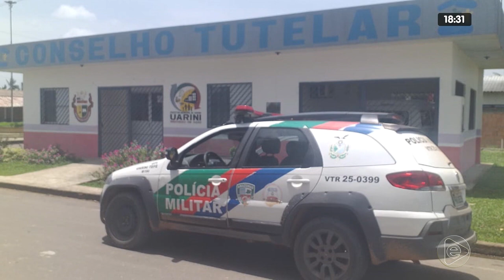JORNAL EM TEMPO 20 02 2020 02º BLOCO